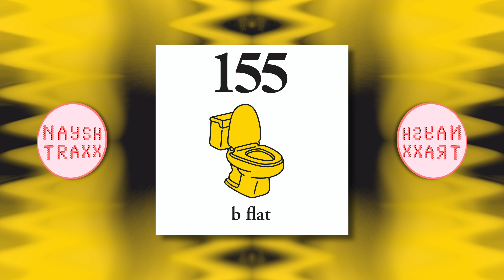TightRopeTiger - B Flat sus 2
As featured on "B Flat" by members of the 155 Naysh. Song originally released February 22, 2021 at 155pod.bandcamp.com.